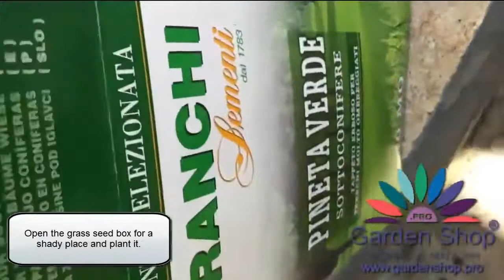How to plant grass seeds in Kamber Ali Khan